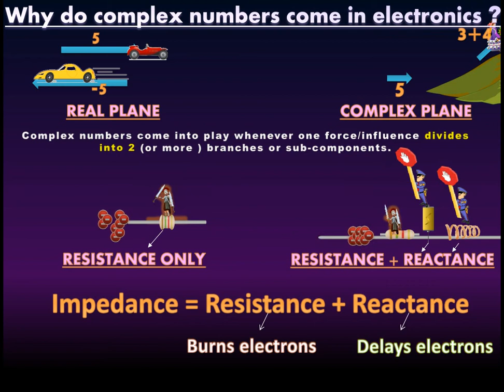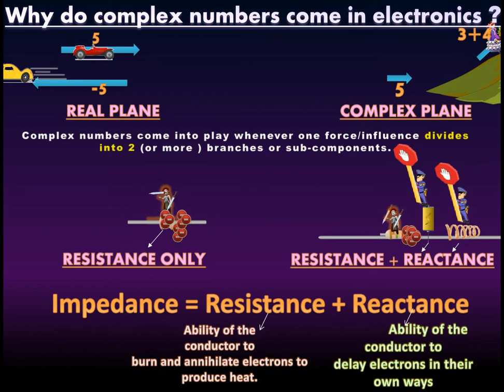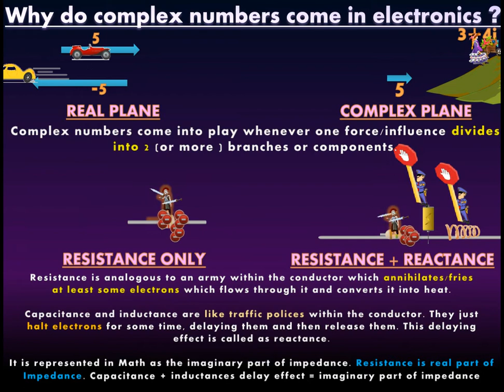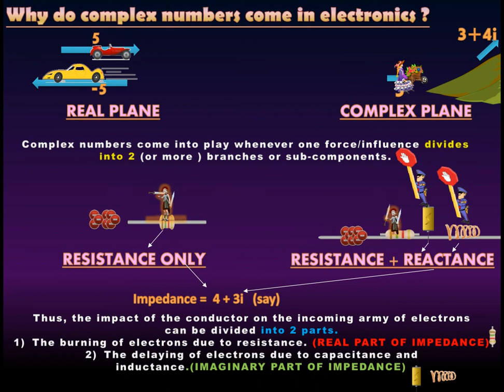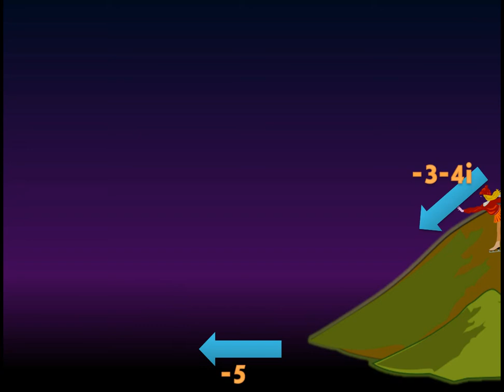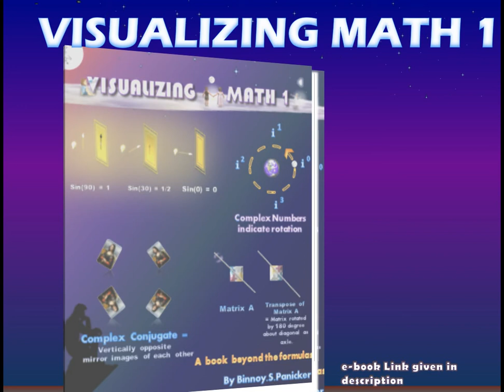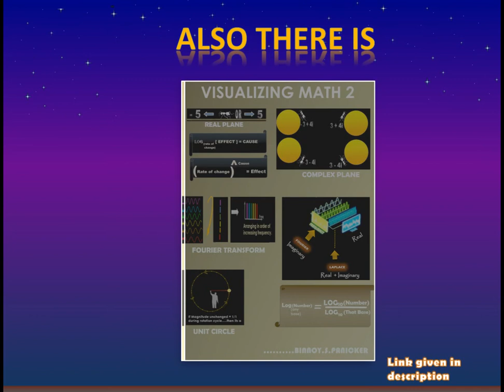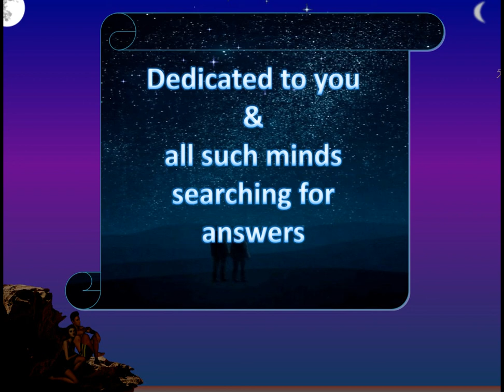APPLICATION OF COMPLEX OR IMAGINARY NUMBERS IN ELECTRONICS EXPLAINED WITH EXAMPLES & APPLICATIONS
UNDERSTAND INTUITIVELY.
1] How sin( ) is a measure of how much perpendicular two objects/forces are.

2] How cos( ) is a measure of how  much parallel two objects/forces are.

3] How in complex numbers
    i = rotation by 90 degrees
    i^2= rotation by 180 degrees
    i^3= rotation by 270 degrees.
    i^4 = rotation by 360 degrees.

4] Transpose of a matrix = Rotation by 180 degrees around the diagonal.

5] e^i(angle) = rotation by that angle.

6] sin(30) = 1/2
                    because at 30 degree the effect of a force reduces to half over the other force/object (as against when the two forces/object are against at 90 degrees w.r.t each other)

7) A X B = |A| |B| sin(angle between A and B).

VISUALIZING MATH 2 (WORD & PDF BOOK)

Visualizing Math 2 deals with concepts like

1) How Fourier Transforms are the side-view of a wave.

2) Laplace Transforms are side-view + front view (Imaginary + real part)

3) How Z Transforms are nothing but the discrete cousin of Laplace and DFT of Fourier.

4) How the number 1 appears actually as a fraction 1/1 in Math which means full of full.

Thus sin(90) = 1/1 = full on influence at 90 deg

Thus Max probability = 1/1 = full of full sample space

Thus cos(0) = 1/1 = full on full influence at 0 deg (when parallel)

Unit Circle radius = 1/1 = magnitude doesn't decrease/increase

                                         throughout the rotation. Else it would  have been a ratio like 2/1 or 1/4 etc.

5) How Continous functions can be visualized as those functions which you can draw on a paper without lifting up the pencil.

6) How a function differentiable at a point means if you stand at that point,...

        (1) You will experience a slope. Slope will exist.

        (2) This slope however will not be infinite. (fully vertical)

        (3) The slope will be either towards the left or the right but not both the directions.

        (4) The slope will not wriggle like a snake (oscillate ) at that  point.

7) How a hermitian matrix can be visualized as a any object which which exhitibits vertical symmetry. So even if it is rotated upside down about the central axis( diagonal of the matrix) you wont be able to tell the difference.

8) How probability can be visualized much more intuitively by multiplying it by 100 and thus converting it into a percentage.

Eg:- a probability of 0.2 can be converted to 0.2 x 100 = 20%

9) How probability density can be understood using an example of the Probability of finding a man after entering New-york v/s finding a  man after entering a sparsely populated desert.

Binnoy
visualizingmathsandphysics.blogspot.in

A SEQUEL TO VISUALIZING MATH 1

The Book Visualizing Math 2 in word and pdf format is a sequel to Visualizing Math which is once again available on gumroad the link as

Visualizing Math 1 Link

Also
AN INTUITIVE GUIDE TO QUANTUM MECHANICS

visualizingmathsandphysics.blogspot.in